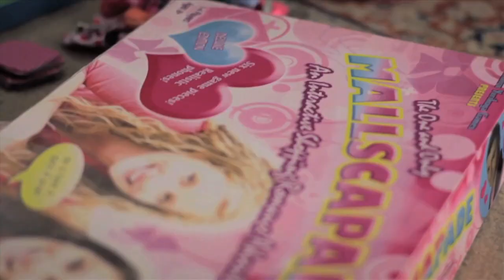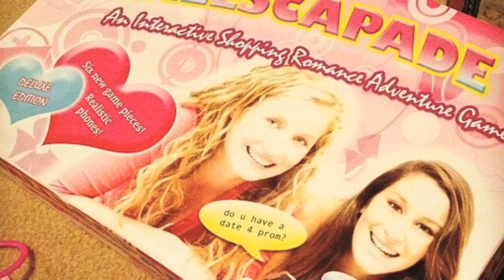MALLSCAPADE! Behind the Scenes Ep. 2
Thanks for the subscription, comments, likes and faves!

If you'd like your picture to be featured in our intro, you can send us a picture.

"MALLSCAPADE!" is the second Behind the Scenes episode of Squaresville. If you haven't seen the Mallscapade episode, you should probably check that out first

Visit our web site for more behind the scenes, tons of pics of the cast and crew, give aways, and more.

Squaresville: a funny new indie teen web series about growing up in the suburbs with nothing to do. Each episode is filled with tons of funny, weird characters filled with teen angst, weird hipsters, romance, feminism, and adventure. It's like Daria, Freaks and Geeks or Ghost World, but as a web series, and free.

Support indie media by sharing this show with your friends!

Produced by
Jasmine Daghighian & Christine Weatherup

Edited by Matt Raichel

Production Design by Ellie Carey